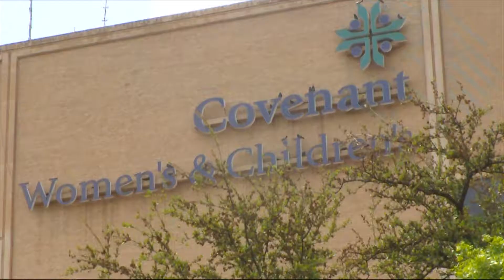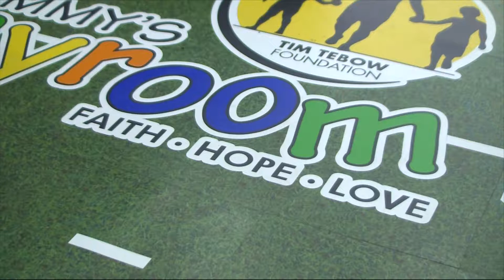Stories of Strength: Caleb | Covenant Children's